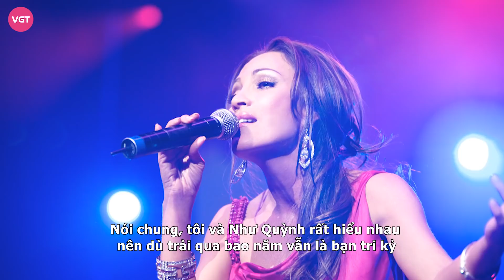Như Quỳnh khiến đồng nghiệp lo lắng vì bệnh tình ngày càng trầm trọng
Vừa qua, tại phần cuối chương trình Music Box, nhạc sĩ Phương Uyên đã giới thiệu một sáng tác riêng dành tặng danh ca Như Quỳnh, người bạn thuở nhỏ đã vài chục năm không gặp.